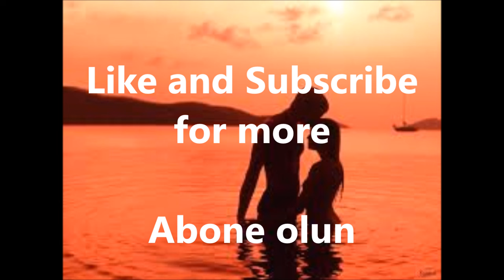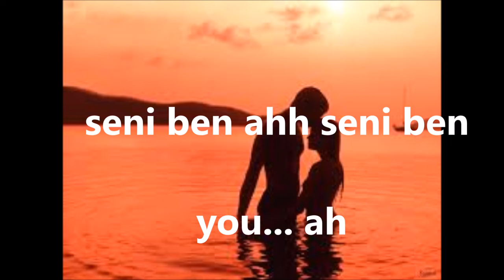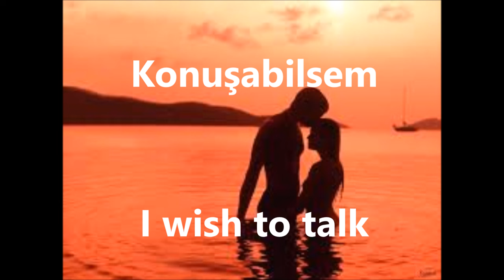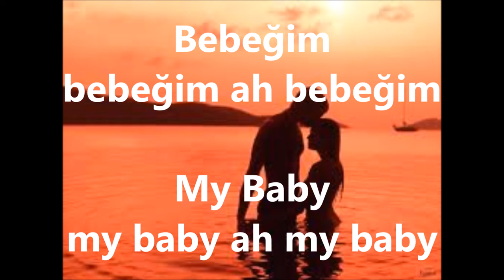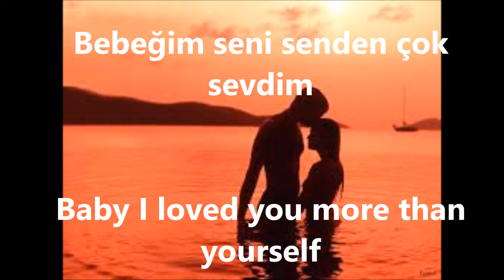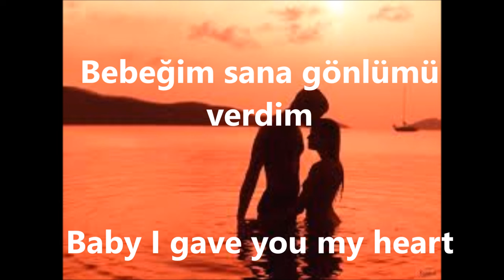İbrahim Tatlıses - Bebeğim (with English Lyrics // sözleriyle)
A very popular song in the Balkan and in the whole eastern world .